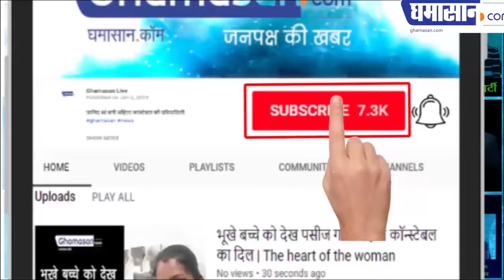कृषि कॉलेज इंदौर के छात्रों ने कमलनाथ सरकार की अर्थी निकाली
कृषि कॉलेज इंदौर के छात्रों ने कमलनाथ सरकार की अर्थी निकाली जिसे पुलिस ने बलपूर्वक छीन लिया
 निजीकरण के विरुद्ध कृषि छात्रों का आंदोलन आज लगातार जारी
कृषि कॉलेज के छात्रों ने आज का दिन लोकतंत्र मैकाले दिन के रूप में कहा